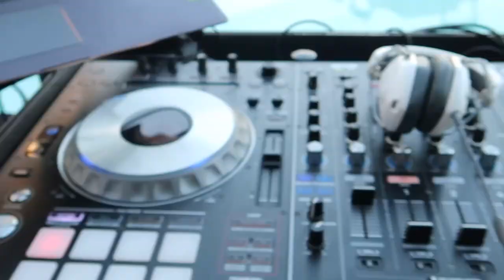DJ Gig Log- BEACH WEDDING! (3 PRO DJ Silent Disco Battle)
This was so much fun! Beach Wedding and we got to do 3 DJ silent disco battle! Not to mention having the pioneer 1000srt, rane one, and pioneer sz all in one spot

💡Interested in buying the Uplights I use? (I am the only US based Dealer for Both Lighting)
Fill out this Form and I'll send you the details and pricing!!

Truss/Staging
-4' by 4' Stage Risers made by ProXdirect

VIDEO GEAR